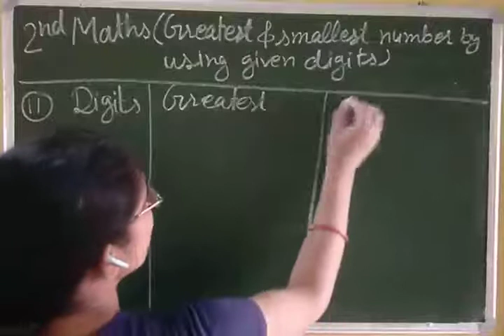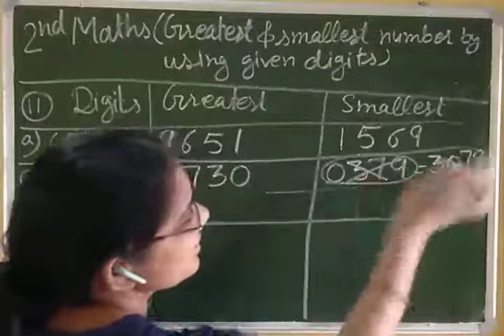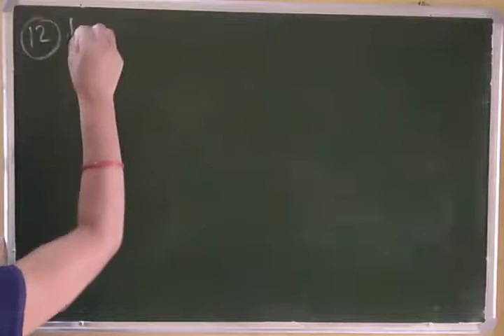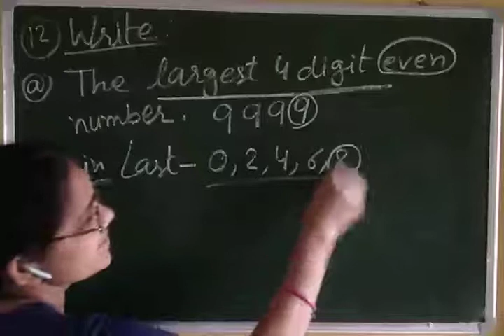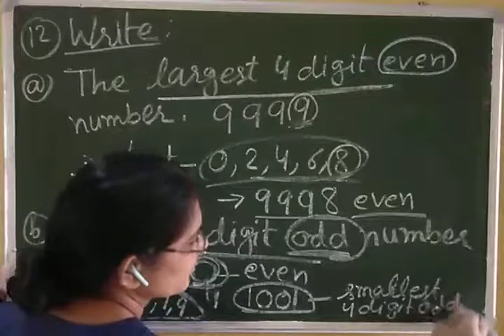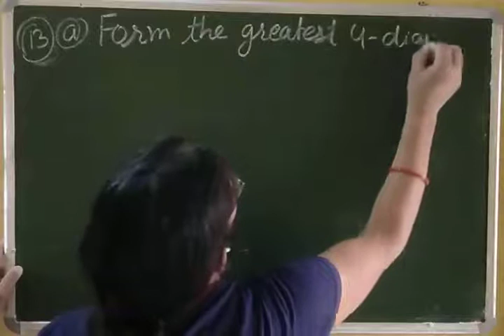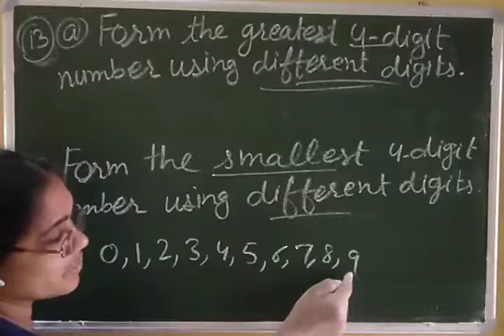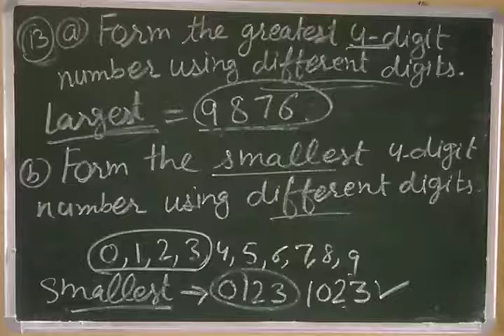2nd Maths (Greatest and smallest number by using given digits)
Class-II Maths
Assessment 1 , Question bag 2
Topic:- Greatest and smallest number by using given digits